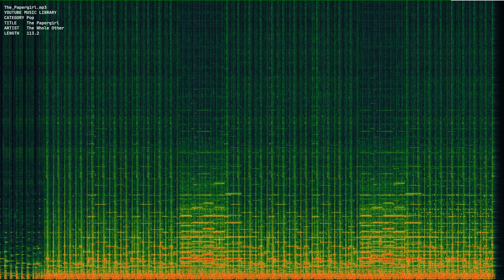The Papergirl mp3